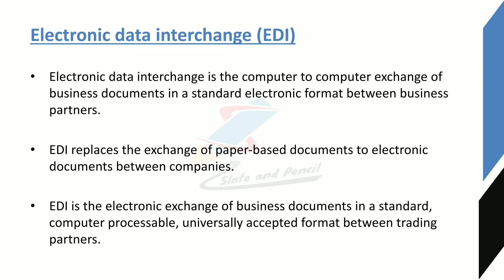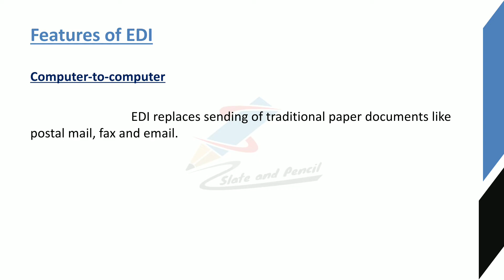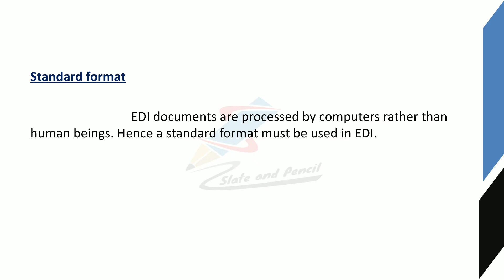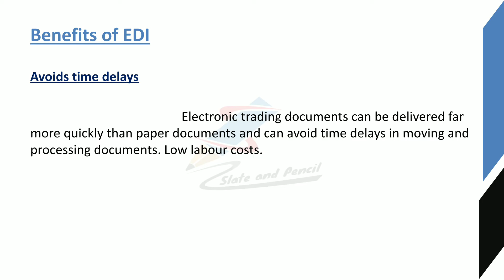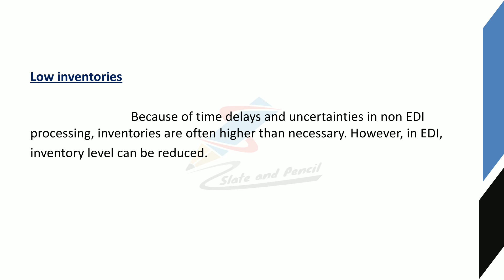Electronic Data Interchange |EDI|E-Commerce|Malayalam Tutorial